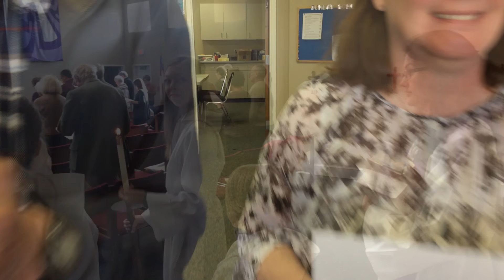St. Anne's Welcomes You!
Join us for Sunday service at 10:00am! We are a welcoming church that will welcome people with all types of views!